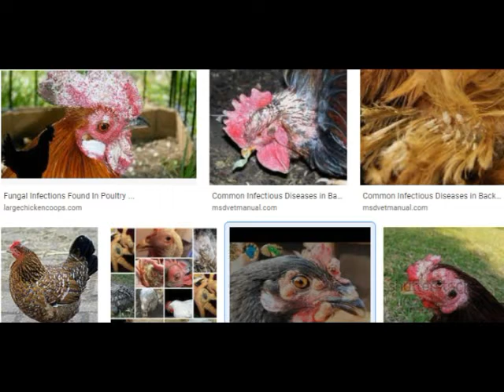FAHAMU KUHUSU UGONJWA WA FANGASI KWA KUKU